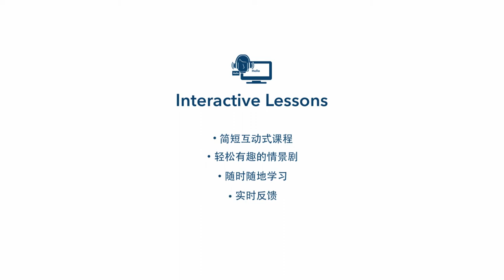Interactive Lesson - Wall Street English